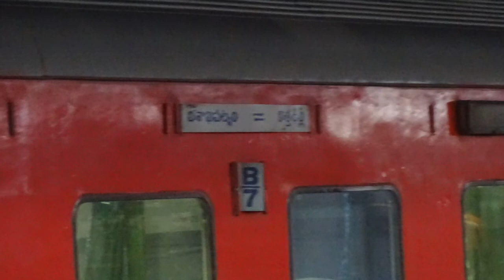No More Train will Delay !! अब ट्रेने नहीं होंगी लेट !!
HAPPY HOLI TO ALL TRAIN GYAN FAMILY

Indian Railways start planning to build rail flyovers near 250 stations
What is the main reason to build this we know in this video.

Jai Hind
Jai Bharat 🇮🇳